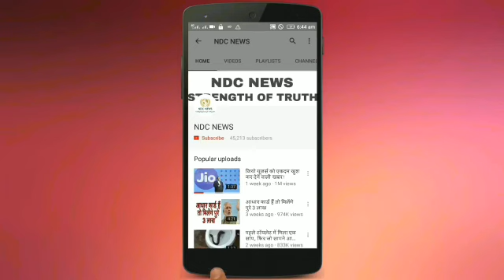Anushka Sharma का इतना हॉट फोटोशूट आपने पहले नहीं देखा होगा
अनुष्का शर्मा का इतना हॉट फोटोशूट आपने पहले नहीं देखा होगा,